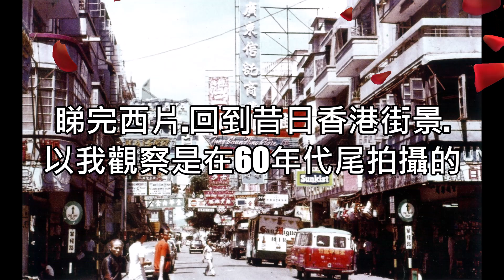香港走街穿巷～60年代西片再浮現